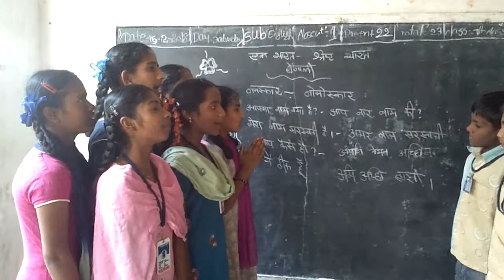Hindi to Bengali zphspcgunta